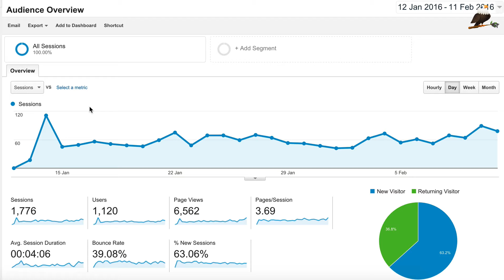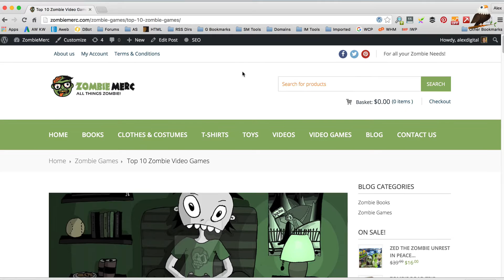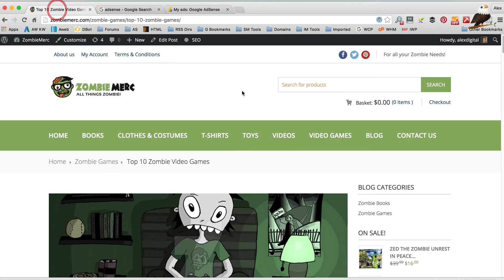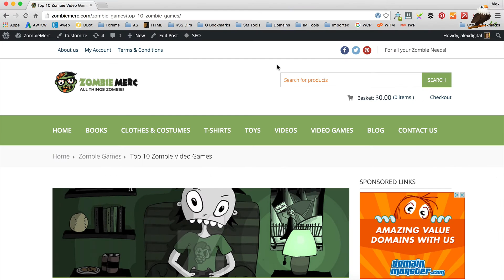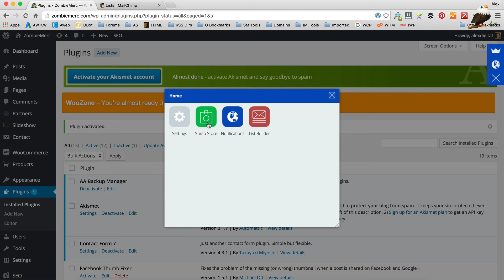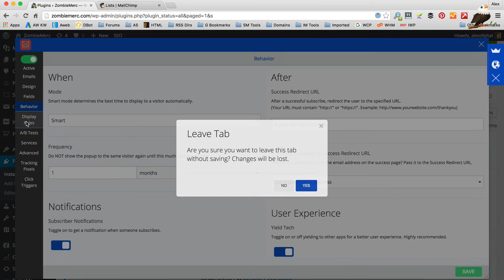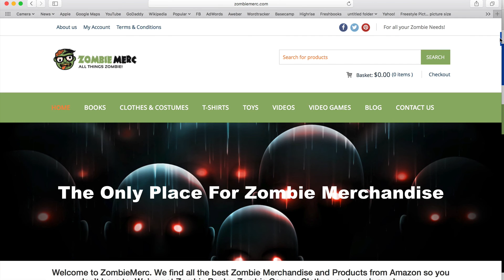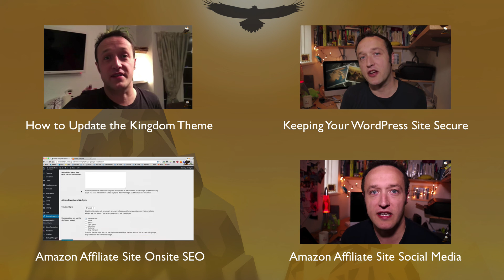Get Traffic To Your Amazon Affiliate Site Part 5 - Adding AdSense & building an email list